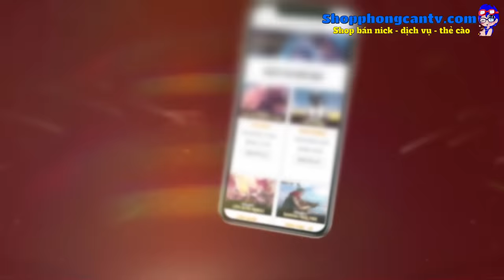THỬ THÁCH PHONG CẬN TRỐN TÌM TRONG CĂN PHÒNG BÍ MẬT CỦA NOBITA VÀ DORAEMON CÙNG HERO TEAM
Theo dõi mạng xã hội của Vịt